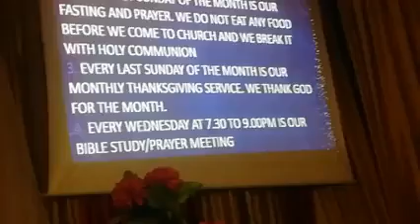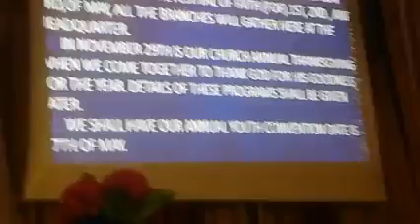Living faith int presents Rev Dorothy Awodeyi preaching on The blessed and those expecting the bless